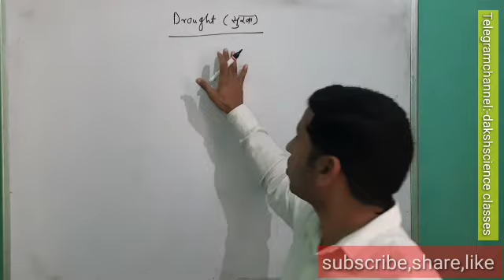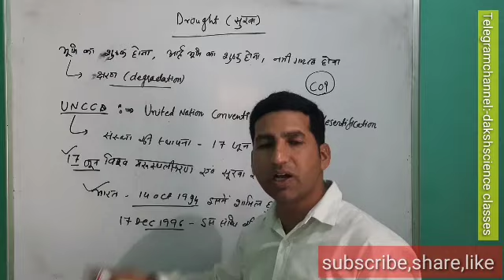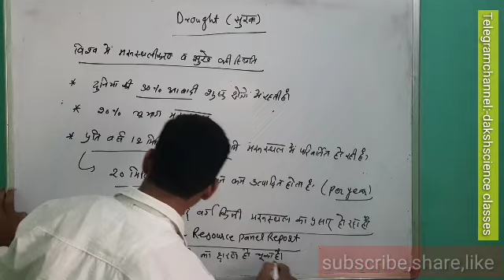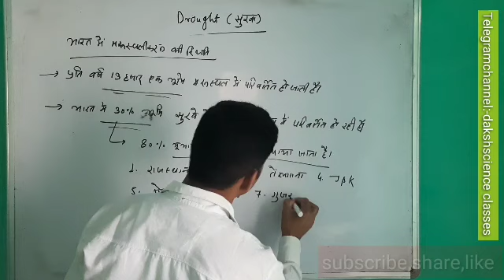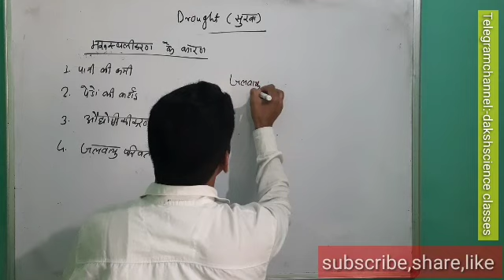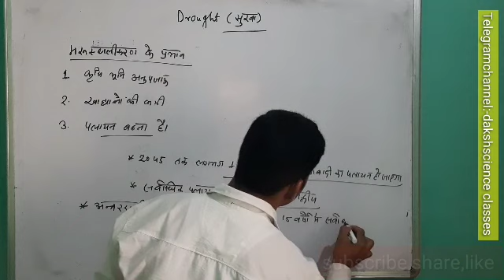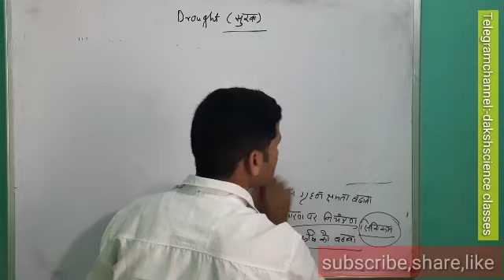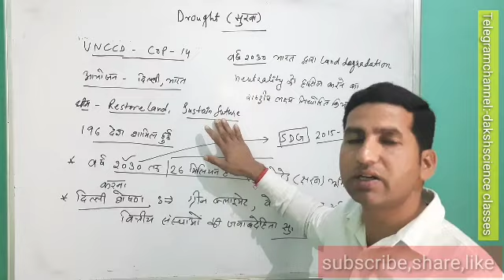ACF ENVIRONMENT SCIENCE Unit 2 L 7 Water resources:-Drought and its effect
lecture for all type of competitive exams upsc ssc and all state level exams. Daksh science classes
Channel for all type of science videos for competitive exams

ACF BOTANY UNIT 1 L 3
MYCOPLASMA :-STRUCTURE,CLASSIFICATION,REPRODUCTION
Plant disease caused by micoplasma
ACF ENVIRONMENT SCIENCE Unit 2 L 7

about channel:- don't forget to check out all videos .